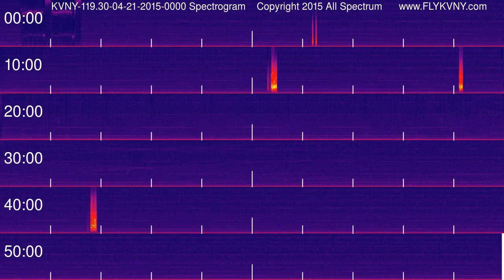Van Nuys Airport Tower Recordings 119.3 MHz 04-21-2015 0000 hour Spectrogram